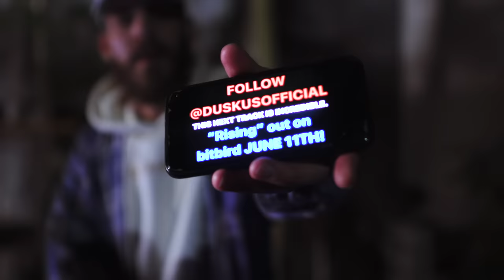San Holo @ Digital Mirage [mixed feelings 2]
[mixed feelings 2]
worlds first ever slow motion DJ set 🥺